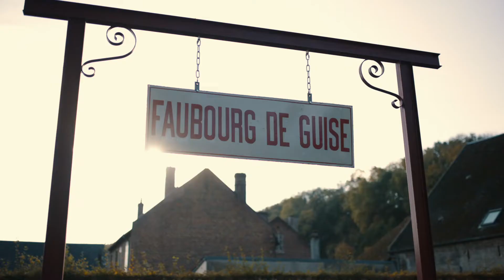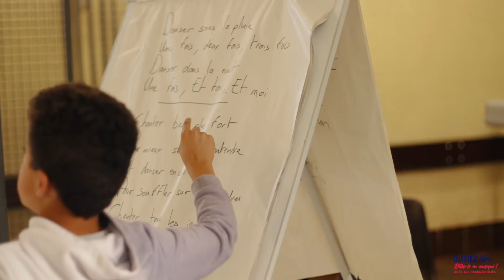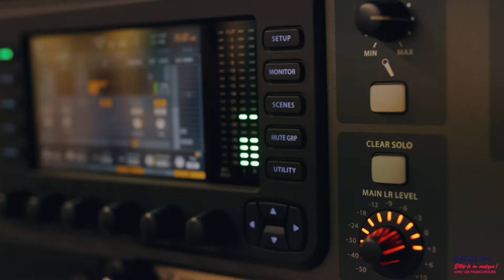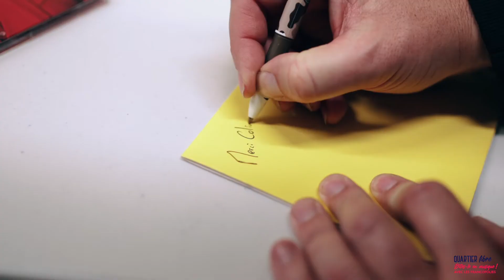Quartier libre - Dites-le en musique ! - Hauts-de-France - 2021 - Hildebrandt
Retour en images sur Quartier Libre - Dites-le en musique ! dans les Hauts-de-France. Les habitants ont fait découvrir leur quartier à Hildebrandt avec qui ils ont écrit, composé. Après une semaine ensemble, ils présentent sur scène à tous les habitants  du quartier leur création, fruit de leurs échanges.

"Quartier Libre - Dites-le en musique !" dans le cadre de l'Été Culturel 2021. Cette belle aventure continue pendant les vacances à travers toute la France afin d'encourager la participation active des habitants  à un processus de créations artistiques.
Réalisé dans le cadre de l'Eté culturel une initiative du Ministère de la Culture

Images par ByDImWorks